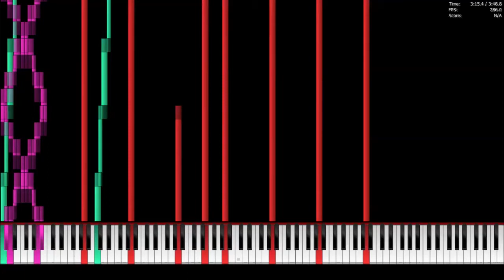Testing No Lag [BAD QUALITY WARNING]